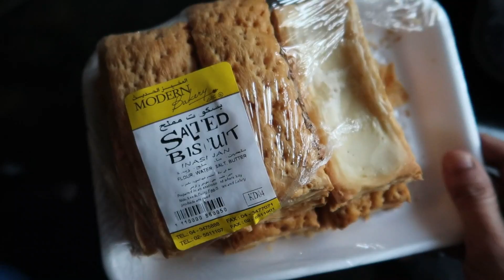Busy day in my life : weight loss chicken recipe, weekly grocery shopping cost & more | VLOG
Main vlogging camera - SONY ZV1
Selfiestick - Yunteng

Love you!